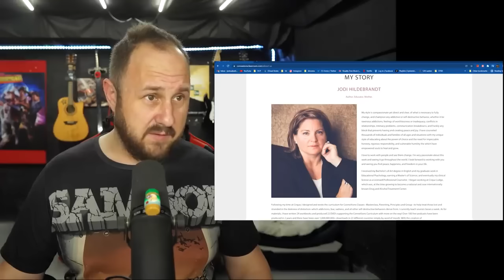8 Passengers LOOKBACK | Takes Christmas Away From Kids ?! RE-UPLOAD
Buying a Tesla? Please use my code so we both get rewards